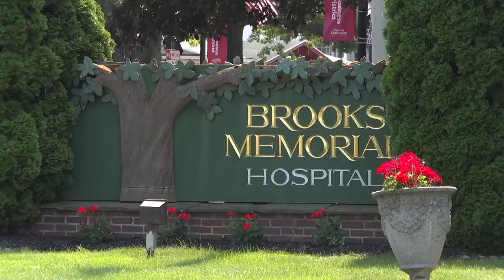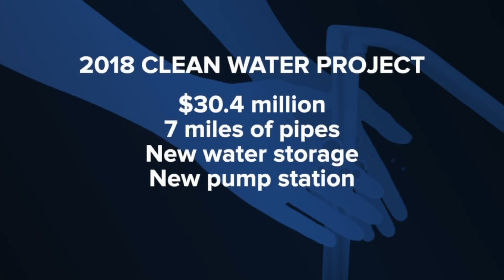Dunkirk residents have no water due to major water main break